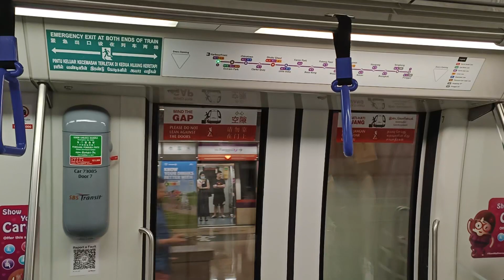[Slight Robotic Speaker] SBS Transit - Alstom C751C [7085/7086] [Chinatown → Outram Park]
Time of recording: 1739hrs
Towards: (6) HarbourFront
Train Model: Alstom Metropolis C751C
Train Run: 335
Depot of Origin: Sengkang Depot
Final Destination Depot: Sengkang Depot
Carriage filmed at: 73085 door 07/08
AM/PM/Full Day: PM Peak Late Night Service

This video features a Alstom C751C, 7085/7086, which is from Sengkang Depot to serve NEL for the PM Rush Hours. Note that car 73085 door 07/08 speakers seem to be slightly robotic/watery, which resulted in this kind of announcement in the first place.